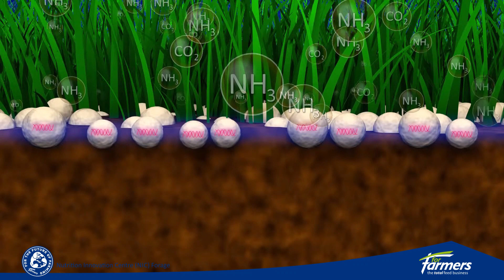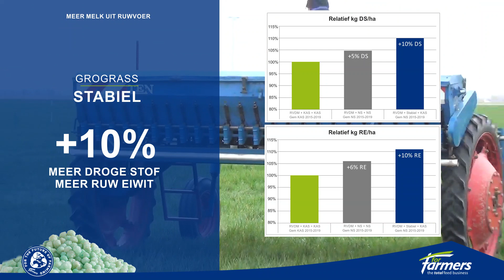Efficïente en uitgekiende graslandbemesting met met GroGrass meststoffen